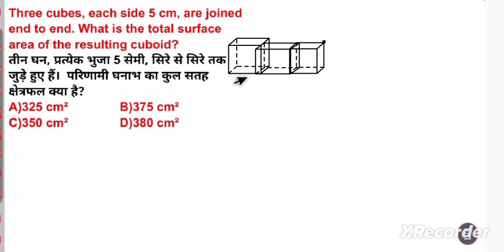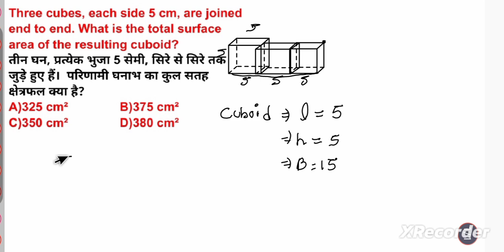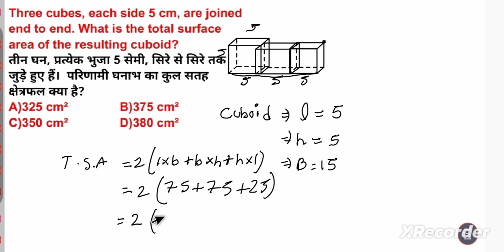Three cubes, each side 5 cm, are joined end to end. What is the total surface area of the resulting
Three cubes, each side 5 cm, are joined end to end. What is the total surface area of the resulting cuboid?

तीन घन, प्रत्येक भुजा 5 सेमी, सिरे से सिरे तक जुड़े हुए हैं।  परिणामी घनाभ का कुल सतह क्षेत्रफल क्या है?

A)325 cm²               B)375 cm²              C)350 cm²               D)380 cm²